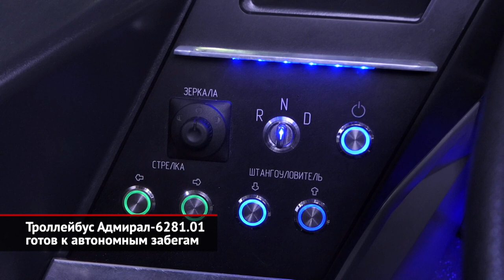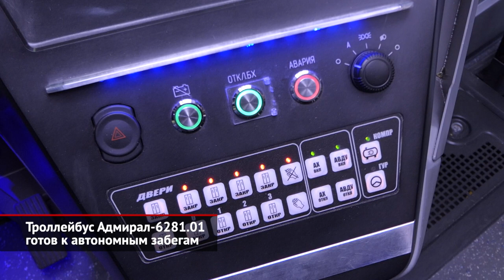Троллейбус Адмирал-6281.01 готов к автономным забегам | Новости с колёс №2223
Самой яркой частью московской выставки „Электротранс“ оказались троллейбусы. Вот это, например, Адмирал модели 6281. Компания „Транспортные системы“ выпустила больше 350 таких машин — к слову, на бывшем заводе Тролзы в Энгельсе Саратовской области. А это — рестайлинговая версия с очень многими изменениями. Адмирал — наследник модели Мегаполис от почившей Тролзы, но обновляют его регулярно. Вот такой была прошлогодняя модернизация, со спорными местами вдоль борта на «галёрке». А теперь салон перекомпонован и иначе подсвечен. Водителю же достались новая панель, руль с кнопками и современные ассистенты вроде контроля давления в шинах, датчиков дождя и света и камер кругового обзора. Денис Фролов: «Мы специально сделали новую модель для больших городов, чтобы на нас обратили внимание. Именно на троллейбус как на вид транспорта. Потому что существовал определённый некий стереотип о троллейбусе как о некрасивом, как о неэффективном виде транспорта. И вот наша модель, она призвана, чтобы просто сломать в корне этот стереотип… Мы провели также дополнительные расчёты, основанные на сайте госзакупок в соответствии с приказом №351 Минтранса по расчёту НМЦК [начальной (максимальной) цены контракта] по брутто-контрактам. И наш троллейбус, причём он стоит как бы недёшево (мы не производим дешёвую технику), он оказывается на жизненном цикле 15 лет дешевле по сравнению не только с электробусами, но и с автобусами дизельными и газовыми. Даже с учётом построения контактных сетей для наших машин. То есть всё это окупается». Модульная тяговая батарея теперь вмещает минимум 61 киловатт-час вместо 50-ти. Ячейки типа NMC, естественно, импортные, но компонуют их и пишут программное обеспечение в России: батареи поставляет саратовская ПК «Энергетические системы» или петербургская фирма САЭ («Системы автономной энергии»). Денис Фролов: «Мы когда делали динамическое испытание, мы поняли, что чем троллейбус быстрее разгоняется, тем он лучше экономит. Поэтому мы сделали нашу машину очень динамичной: что она ездит под контактной сетью быстро, что она на автономном ходу едет быстро. То есть если самая плохая дорожная обстановка — снег, малая эксплуатационная скорость — то мы расчётно гарантируем 20 км пробега. На испытаниях вот этого конкретно троллейбуса в Саратове летом мы проходили 44 километра без климатики и 31 километр с нагрузкой и с включённой климат-системой». Троллейбус с автономным ходом заряжает батарею в пути, проезжая под контактной сетью, и не простаивает на конечных. Цена одной машины — в пределах 30 млн рублей, но эти цифры сильно разнятся в зависимости от комплектации и условий гарантии. Для сравнения: закупаемые Москвой электробусы стоят сейчас более 60 млн рублей.